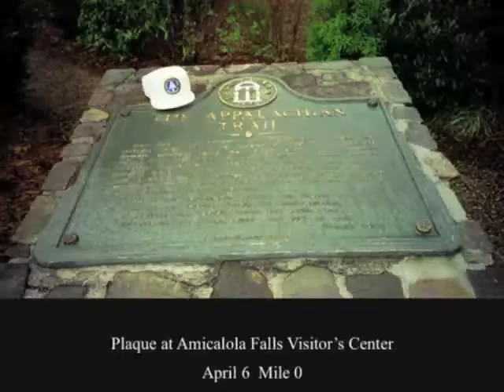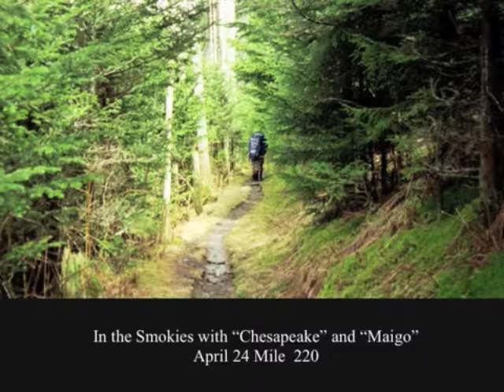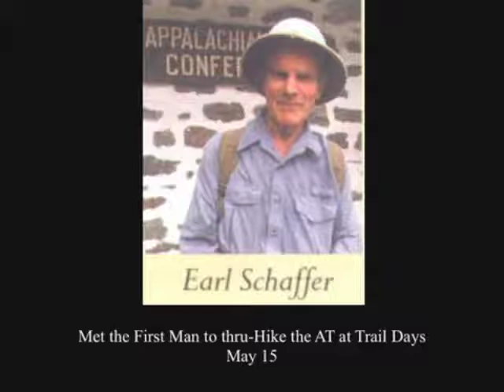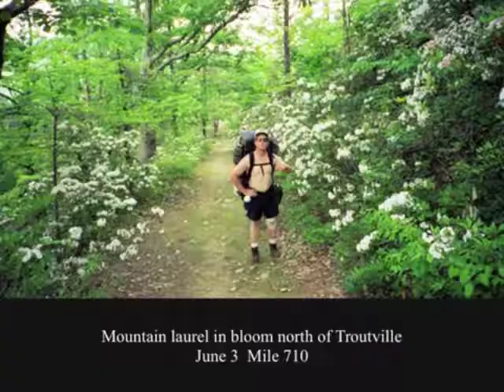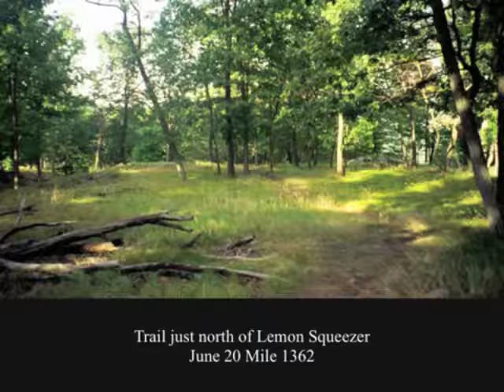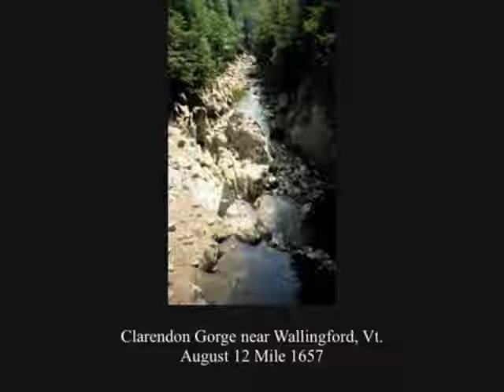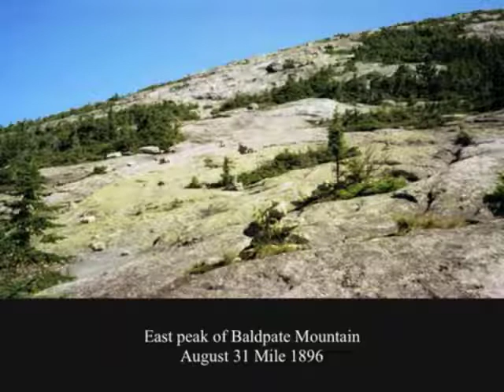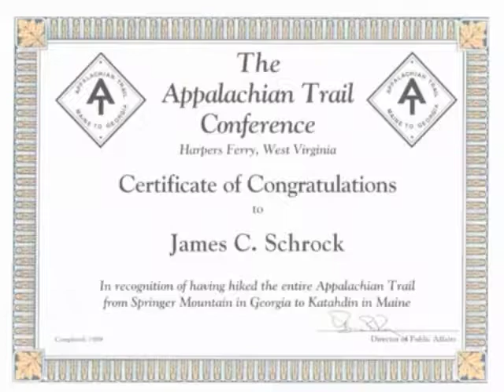Gentleman Jim's Appalachian Trail Thru-hike: 1999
AT Hike